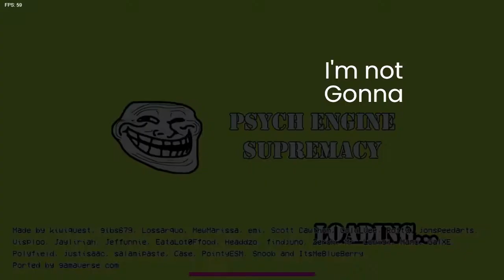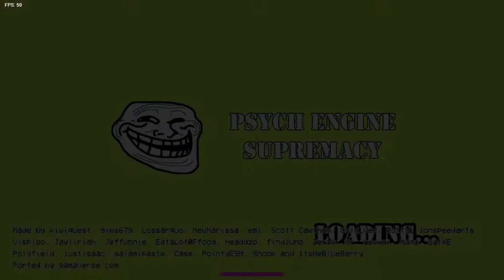What Happened To You Purple Guy? | Ourple Guy